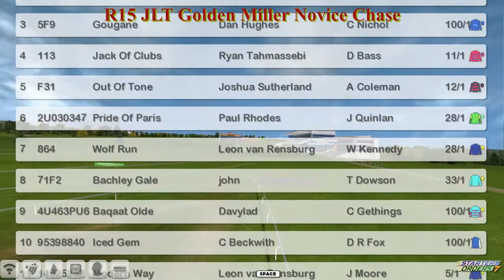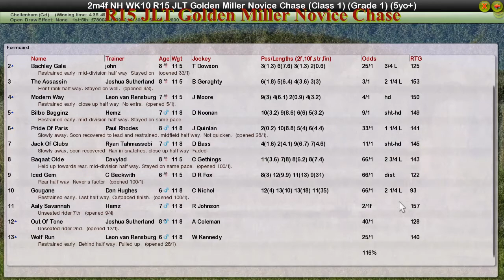NH WK10 R15 JLT Golden Miller Novice Chase